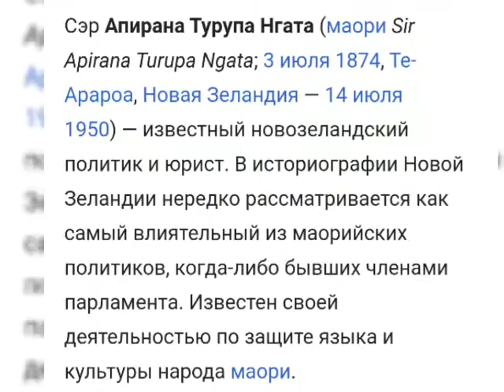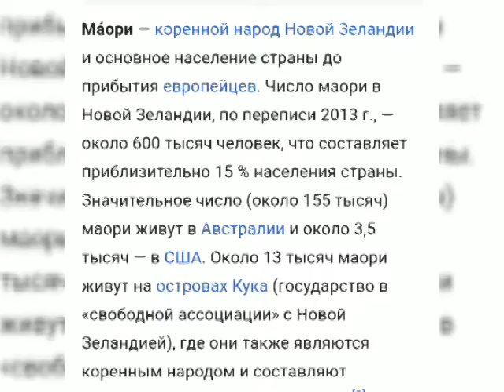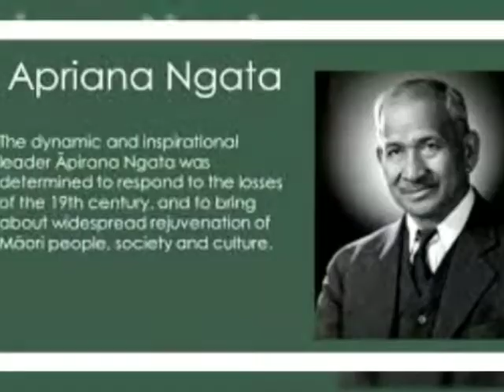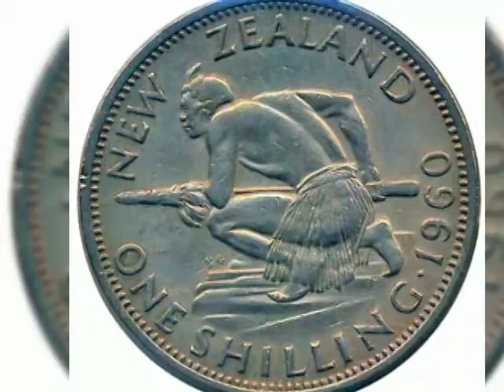Знаменитые люди на банкнотах. Апирана Нгата. Apirana Ngata.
Сэр Апирана Турупа Нгата на банкнотах Новой Зеландии.